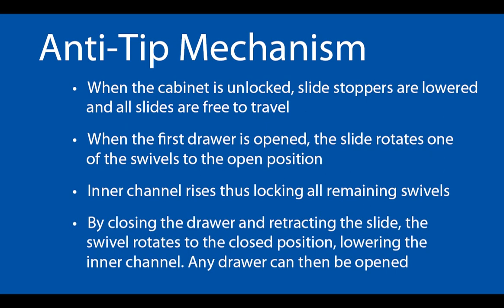WESKO ALL-IN-ONE ANTI-TIPPING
Video shows the Anti-Tipping mechanism in Wesko's All-In-One Anti-Tip and Lock system